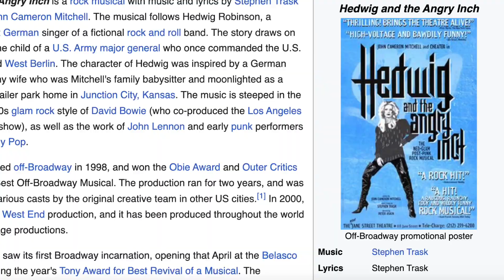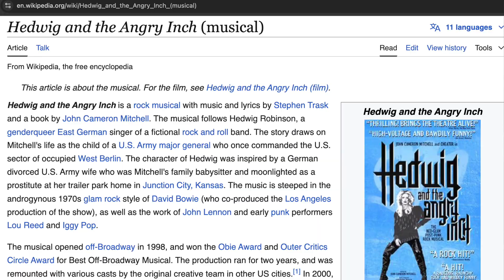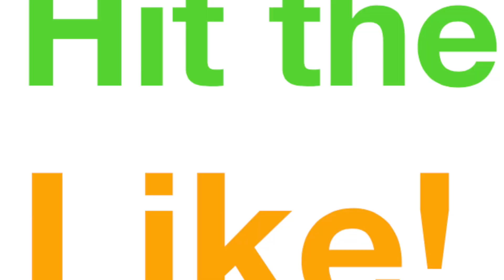The Persian Version (2023) film review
Here are my thoughts on this romantic comedy drama, about Layla, a young lesbian who finds herself pregnant, and embarks on a quest to find out about a family scandal that occurred before her parents moved from Iran to New York City. I very much enjoyed it.